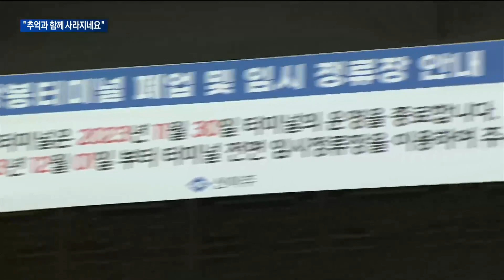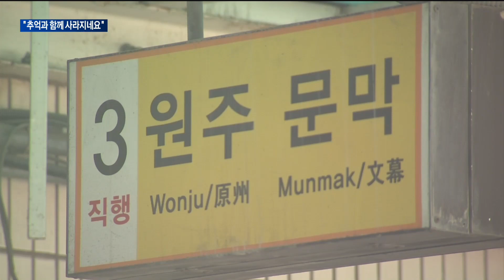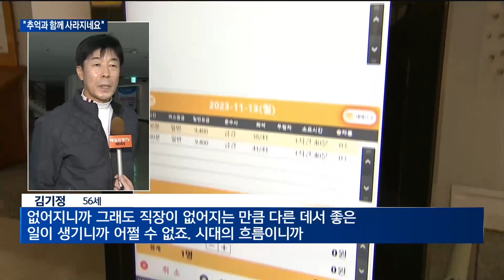[매일경제TV 뉴스]상봉터미널, 역사의 뒤안길로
1985년 개장해 서울 북부 터미널을 맡아왔던 '상봉터미널'이 오는 30일을 끝으로 운영이 종료됩니다.
  일 평균 이용객이 20명 이하로 떨어지면서 폐업을 결정한 것인데요.
  이로써 상봉터미널은 많은 사람들의 추억과 함께 역사 속으로 사라지게 됐습니다.
  김두현 기자가 상봉터미널의 마지막 모습을 담아왔습니다.